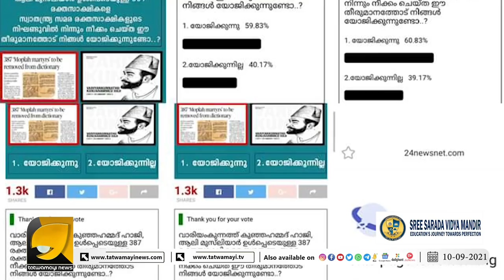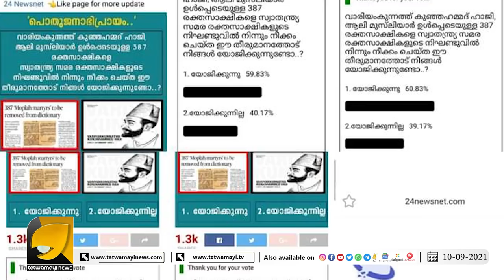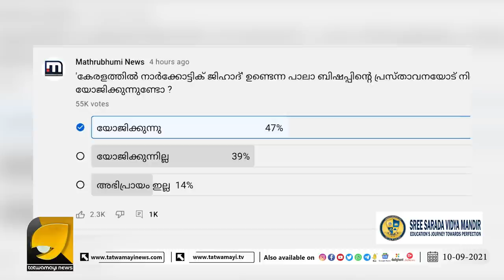24 ന്യൂസിന് ശേഷം മാതൃഭൂമിക്കും കിട്ടിയത് എട്ടിന്റെ പണി | MALAYALM MEDIA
24ന് ശേഷം മാതൃഭൂമിയും ഓൺലൈൻ പോൾ ഇട്ട് തേയുന്നു.മലയാളി മാറി ചിന്തിക്കുന്നു | MALAYALAM MEDIA